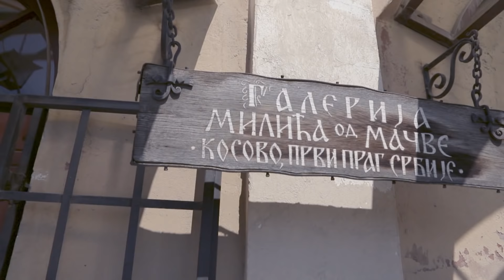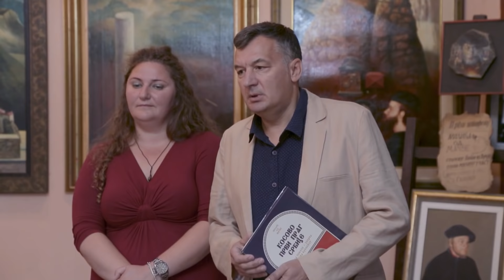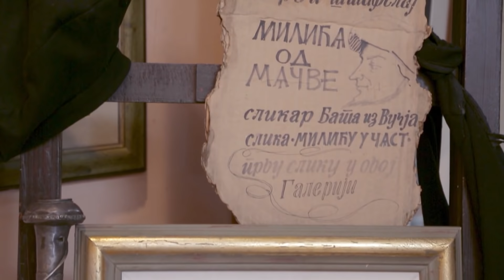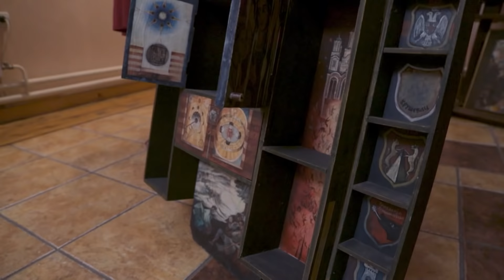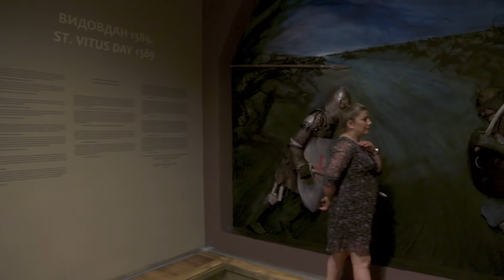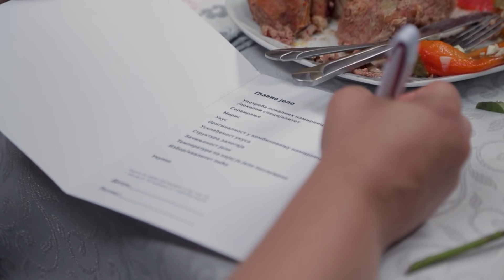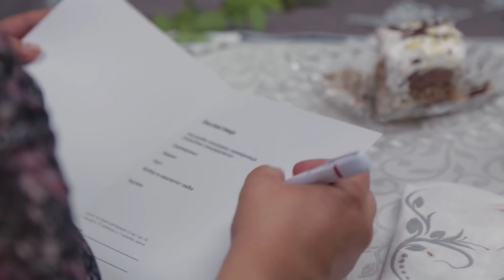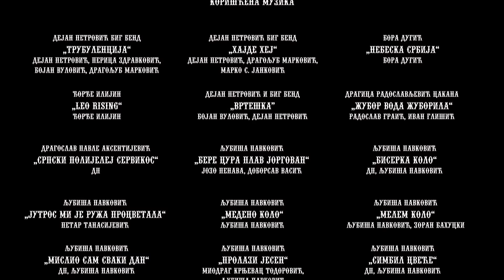Kuhinja moga kraja: Branka Đokić iz Konjuha // sezona 10/03